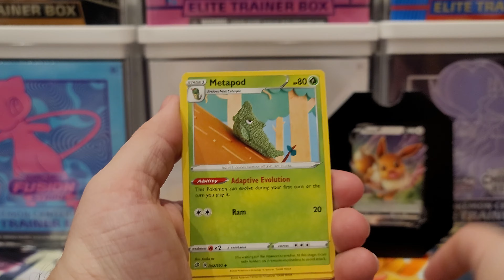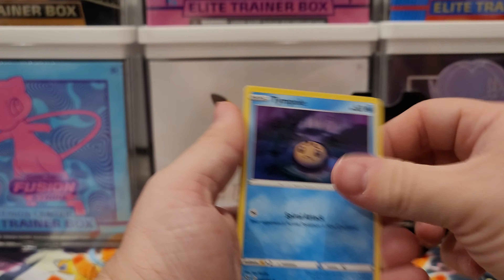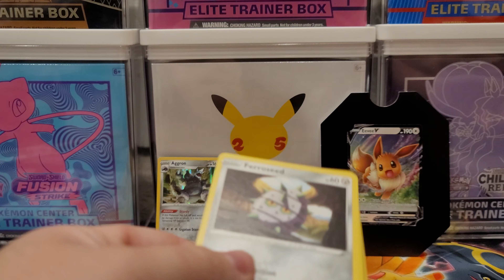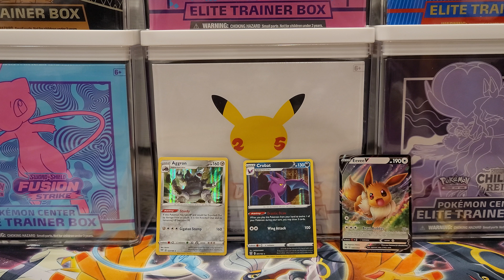MARK ZUCKERBERG WATCHES ME OPEN POKEMON CARDS THROUGH MY CAMERA!!!!!!!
Hey Pokefam! Today we Open up our FINAL Power V Tin! Featuring the amazing Eevee V promo card as the face card!
Lets hope this time around we can get some good pulls!